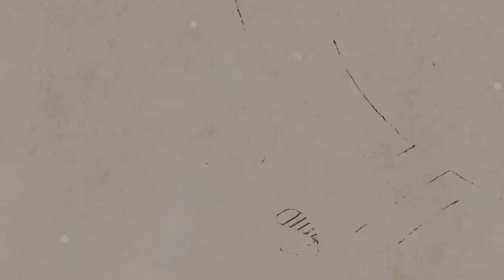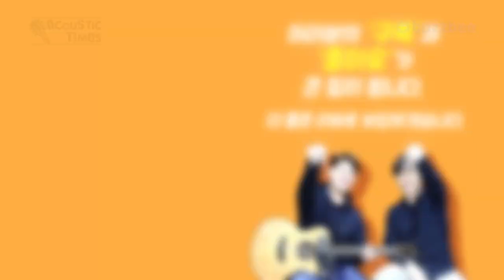[AcousticTimes 885회] Rainsong Al Pettteway Special Edition APSE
3:16 스펙(spec)
4:38 사운드 테스트(sound test)
7:46 시연 (demo)